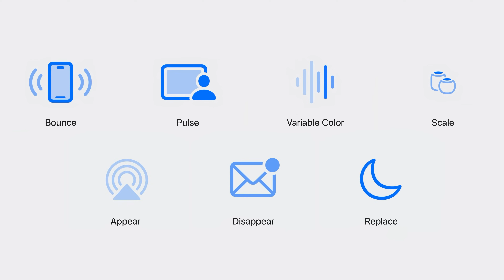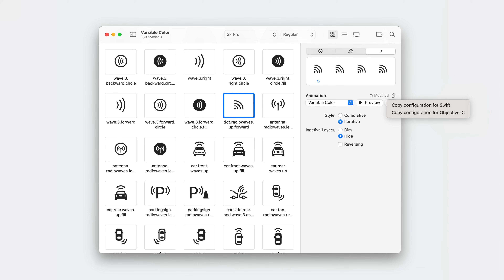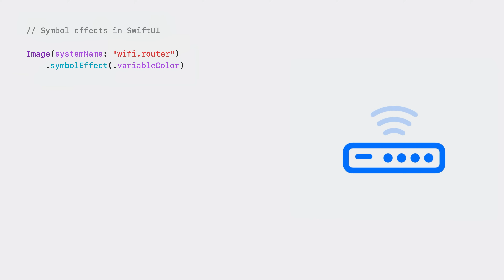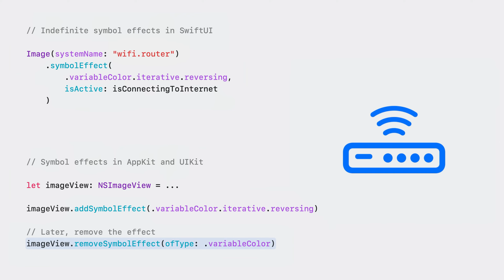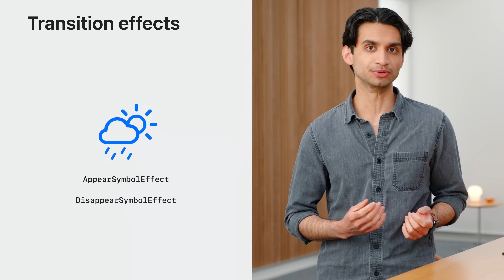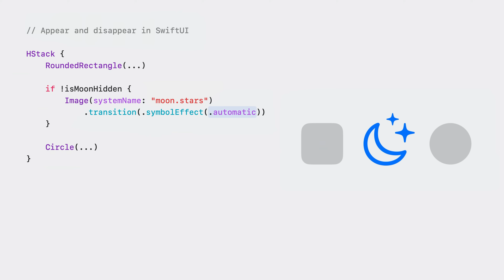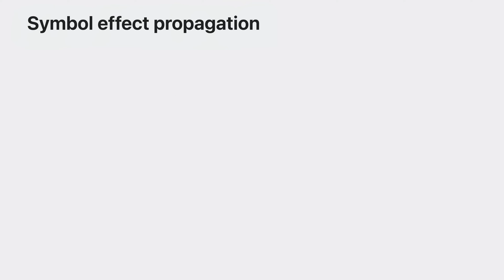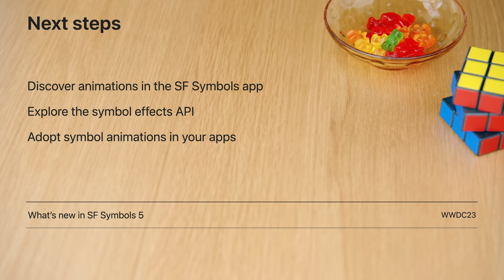WWDC23: Animate symbols in your app | Apple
Bring delight to your app with animated symbols. Explore the new Symbols framework, which features a unified API to create and configure symbol effects. Learn how SwiftUI, AppKit, and UIKit make it easy to animate symbols in user interfaces. Discover tips and tricks to seamlessly integrate the new animations alongside other app content. To get the most from this session, we recommend first watching “What’s new in SF Symbols 5.”